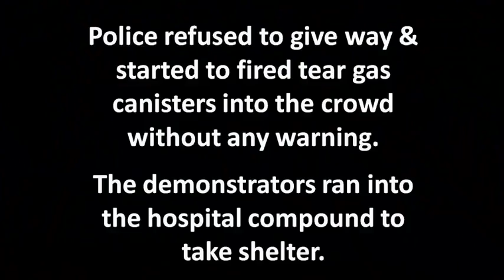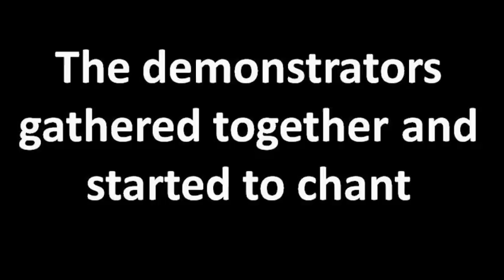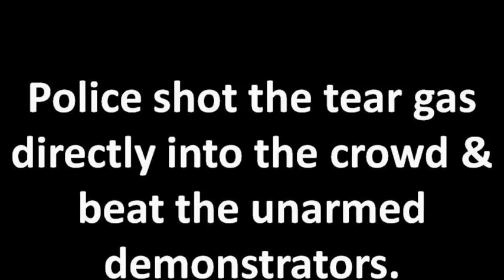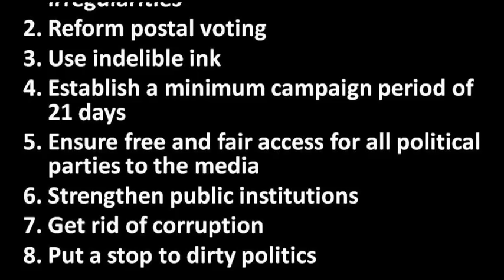Bersih 2.0 Rally- Police violence at Tung Shin Hospital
Incident happened from 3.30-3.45 pm @ Tung Shin Hospital, Jalan Pudu, KL

The public were caught in between 2 groups of police  in front of Tun Shin Hospital. MP Sivarasa is negotiating with police to give ways for demonstrators to walk peacefully to the Stadium Merdeka.

Police refused to give way & started to fired tear gas canisters into the crowd without any warning.

The demonstrators ran into the hospital compound to take shelter. Police chased into the hospital area to arrest the demonstrators, hundreds run into a dead-end. They gathered together and start chanting

Police shot the tear gas directly into the crowd & beat the unarmed demonstrators.